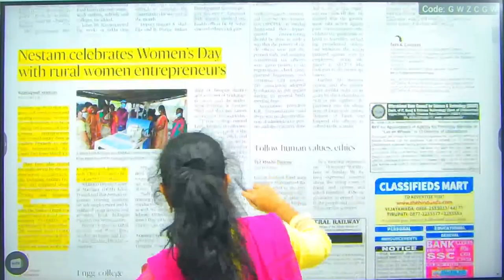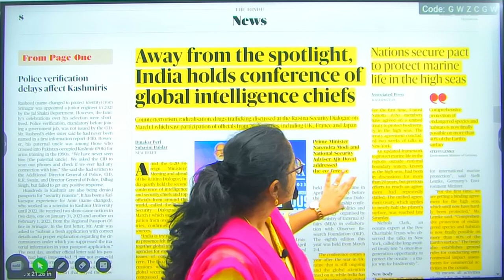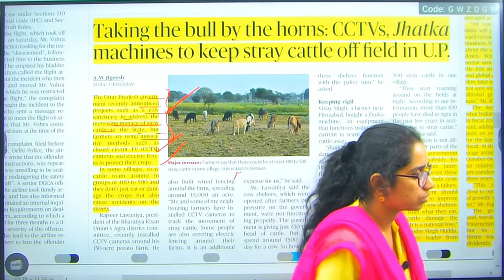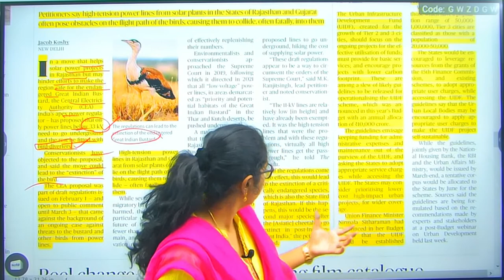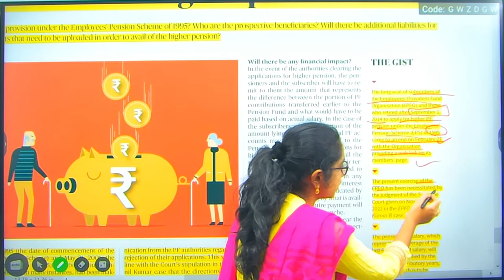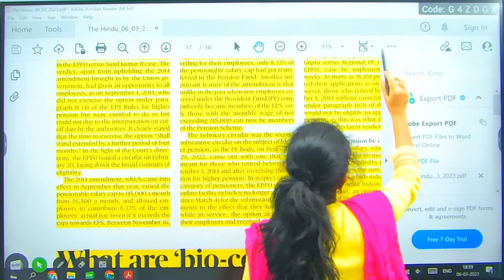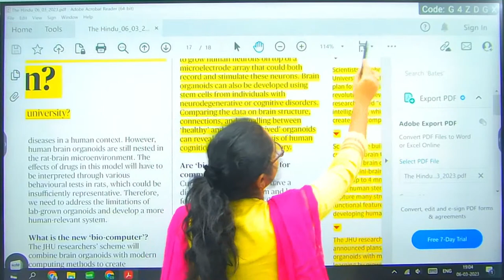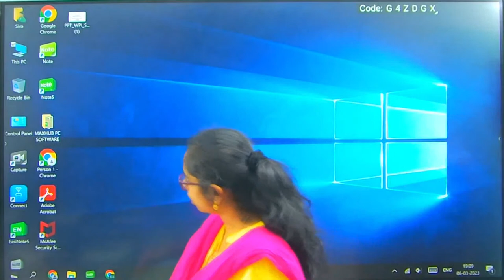06 March 2023 | The Hindu Newspaper Analysis by Lahari madam | UPSC/APPSC Current Affairs 2023